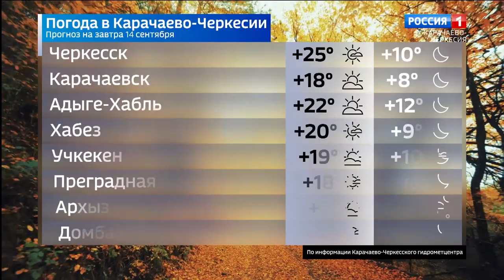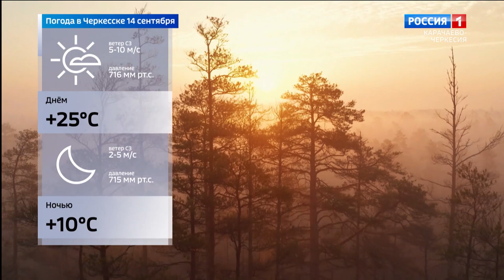Вести Карачаево-Черкесия 13.09.2023